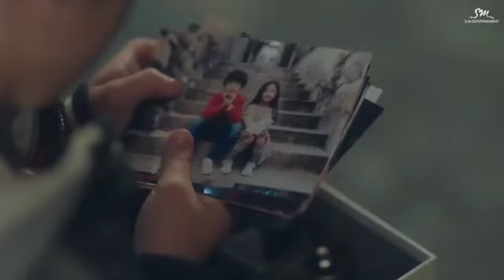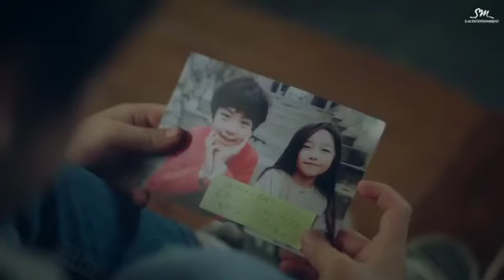Alan Walker-lily official video klip